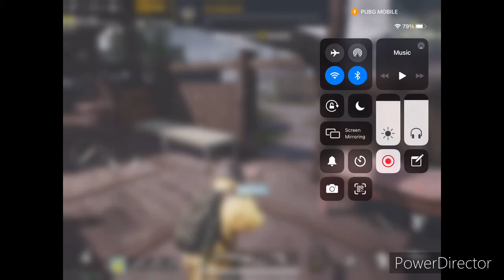PUBGM GAMINGHASHIR VS AWM BALOCH M24 ONLY 1V1 TDM!